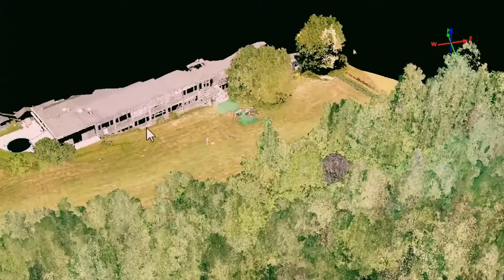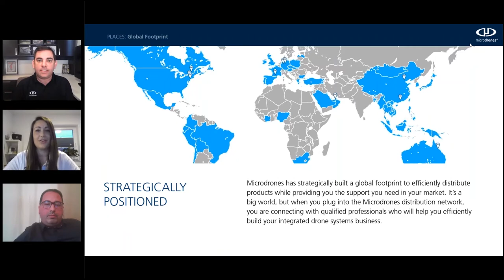Reasons to Become a Microdrones Distributor: The Places- smart locations on 6 continents!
Microdrones has strategically built a global footprint to efficiently distribute products while providing you the support you need in your market. It’s a big world, but when you plug into the Microdrones distribution network, you are connecting with qualified professionals who will help you efficiently build your integrated drone systems business.

Our Rapidly Expanding Distribution Network Consists Of Microdrones Offices, Distributor Offices And Sales Manager Locations. This Extensive Network Ensures Prompt Problem Resolution And Support.